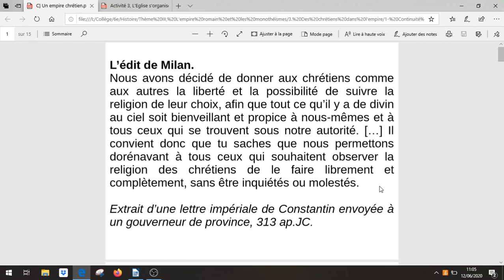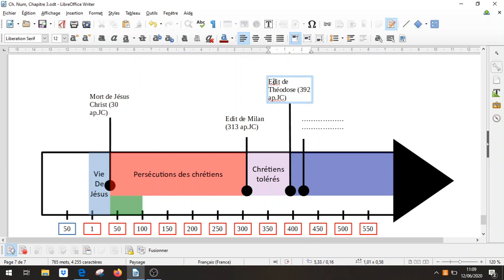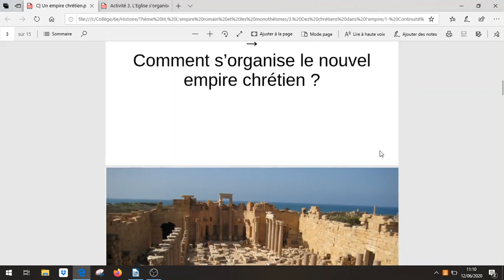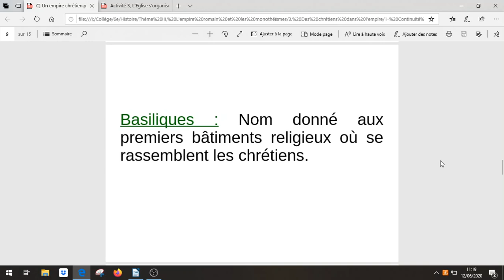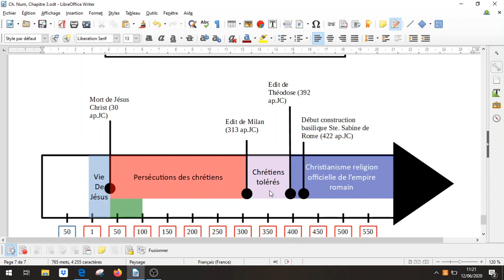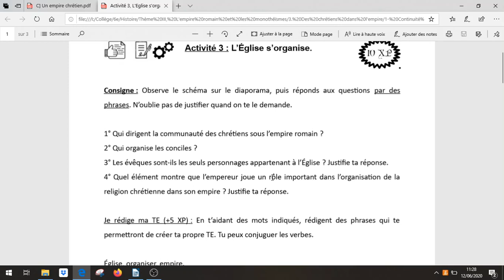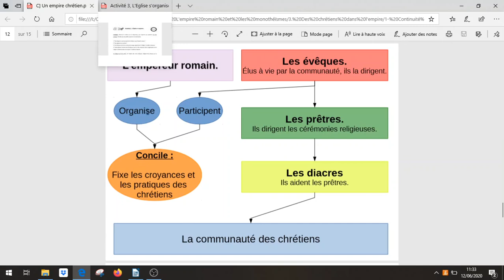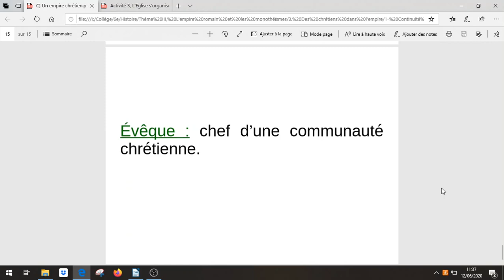C] Un empire chrétien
Dernier cours de ce chapitre sur les chrétiens dans l'empire, on s'intéresse aujourd'hui à la manière dont s'organise le nouvel empire chrétien.